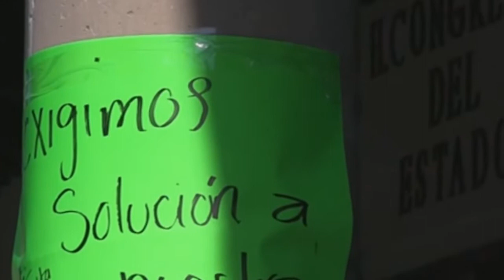¿Y El Millón De Pesos De Donde Lo Sacaran?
Jueves 4 jul 16
Invitada a la convención nacional demócrata en Philadelphia.
Margarita Zavala, Ex primera dama de México.
Un momento histórico, la potencia mundial más fuerte está postulando a una mujer y eso en términos de géneros no deja de ser importante.
Martín González, Dirigente de Antorcha Campesina.
Estamos hoy aquí en el congreso porque pues ahí en Sagarpa no hubo una respuesta satisfactoria, no hubo una respuesta favorable.
Carlos Ruiz, Diputado Estatal. PAN.
Y la justificación que da la comisión para aprobar esa cuenta pública, es decir que pudiera ser que tuviera una autorización posterior que no observaron los auditores de la auditoría superior del estado en el momento en que hicieron la revisión.
Mayela Enríquez, Regidora Capitalina. MC.
Han visto el problema, desde que se adquirieron los nuevos estacionómetros es un problema, y ahorita están instalados muchos y no funcionan, siguen sin funcionar.
Roberto Ulises, Comerciante Mercado de Abastos.
Creemos que si se desarrolla un buen mercadeo, no van a morir, son empresas que cada quien tiene que hacer su parte y hacer un buen mercadeo, mantener buen surtido, mantener precios competitivos.